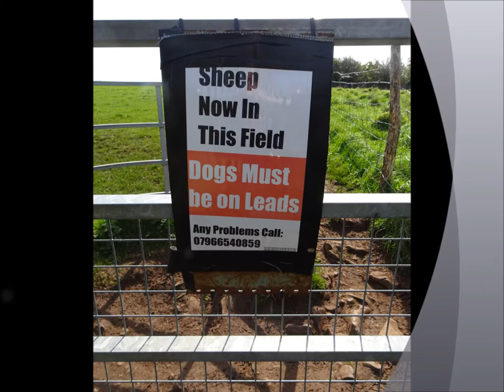A Spring Circular Walk ,Part V,'Across The Sheep Fields' by Sheila,March 21st 2020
Great views from on top of the hill here at Bleadon--views over to Steep Holm, Brean Down  and Brent Knoll and the  beautiful Somerset countryside. Spring is here and so are the early lambs who I meet as I go across the fields---it is quite  windy at times  hence some noise interference on occasions.